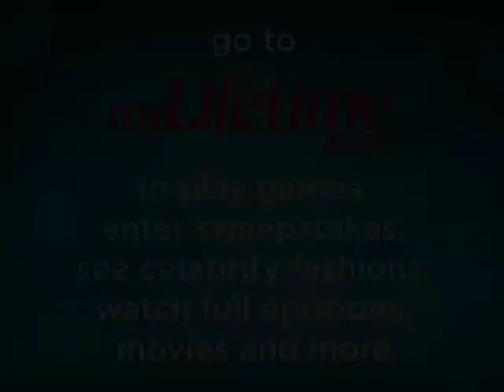Dare to Wear: Do You Love Lindsay Lohan? | Lifetime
Would you Dare to Wear this outfit? Tell us what you think!